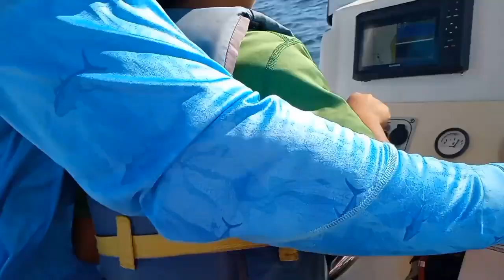catching two lane snappers!!!!